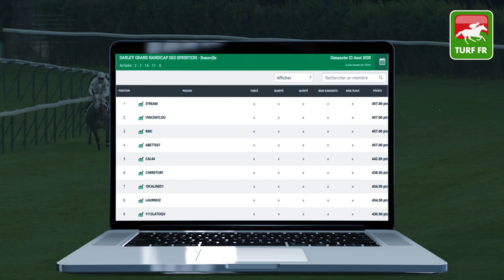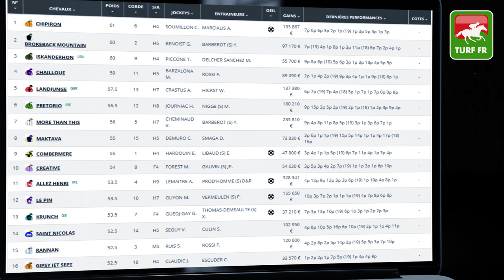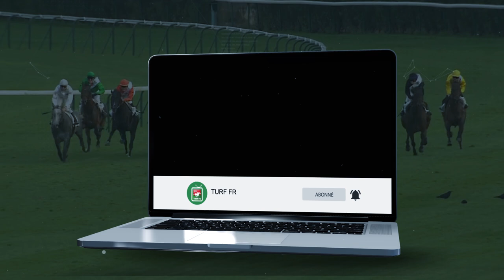Minute Quinté TURF FR : PRIX DES GRENIERS À SEL - Mardi 25 Août 2020 - Deauville 🏇 PMU #212758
🥇 Retrouvez le pronostic exclusif de notre expert Turf Lucius Simenon pour le PRIX DES GRENIERS A SEL Lundi 24 Août 2020 à l'hippodrome de Deauville en France.

✅ NOS LOGICIELS TURF :
✔️ Logiciel TURF INFO Professionnel Edition: